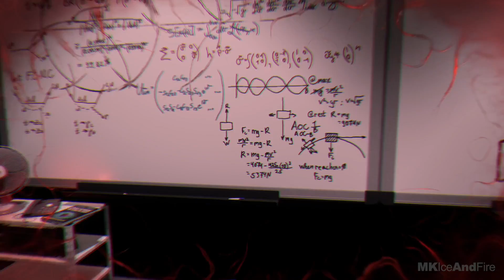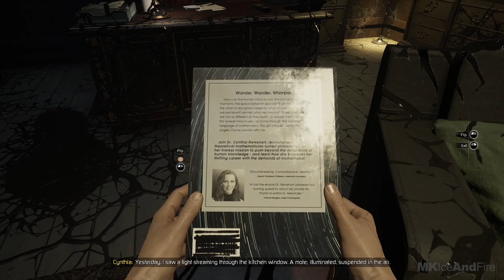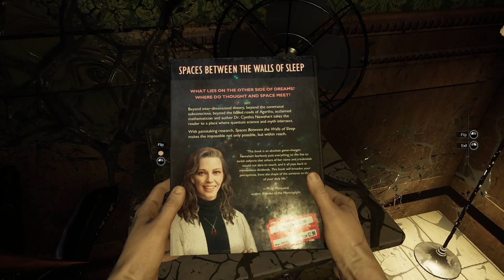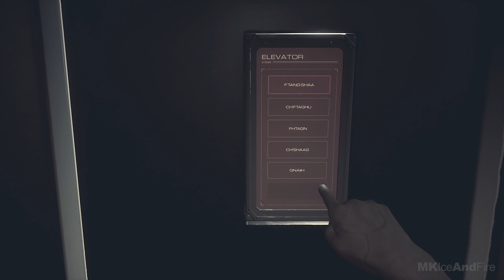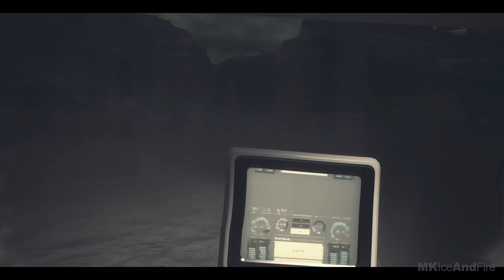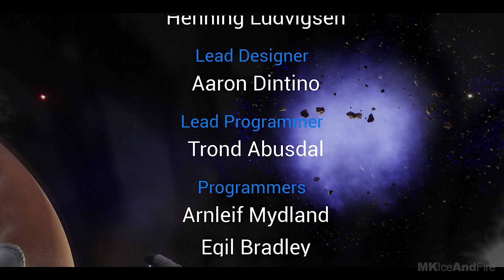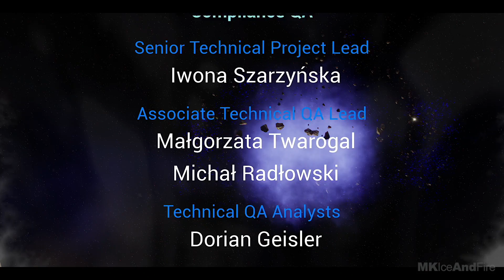MOONS OF MADNESS ENDING Gameplay Walkthrough Part 4 [1080p HD 60FPS PC] - No Commentary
Moons Of Madness Walkthrough Part 1 and until the last part will include the full Moons Of Madness Gameplay on PC. This Moons Of Madness Gameplay is recorded in 1080p HD 60FPS on PC and will include the full game, all endings and all boss fights.

Moons of Madness is a first-person, story-driven cosmic horror game where the scientific exploration of Mars meets the supernatural dread of Lovecraft. Experience true cosmic horror
With your only hope of rescue hundreds of thousands of miles away, you will be forced to explore the real-world fears of isolation and paranoia, enhanced with supernatural elements and cosmic horror. Terrifying visions and monstrous apparitions will make you question what is real and what is not as the very fabric of reality threatens to tear at the seams. You begin seeing and hearing things that aren’t there. Visions, hallucinations or is that even what it is? Is this real or are you slowly descending into madness?